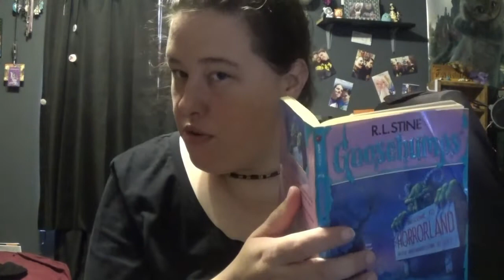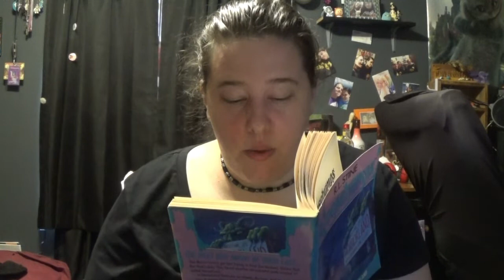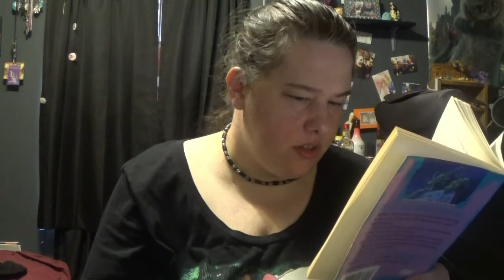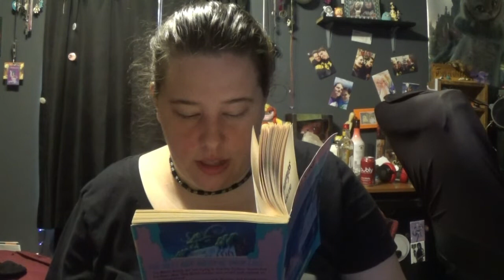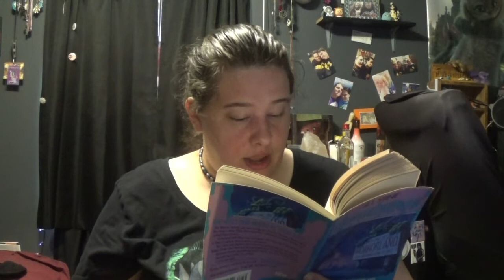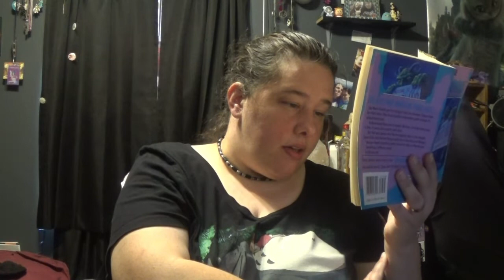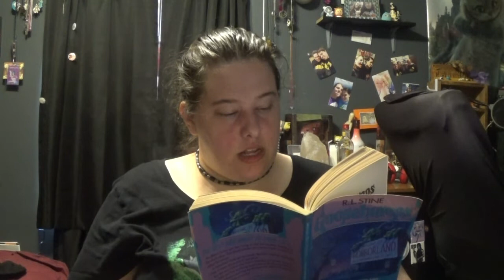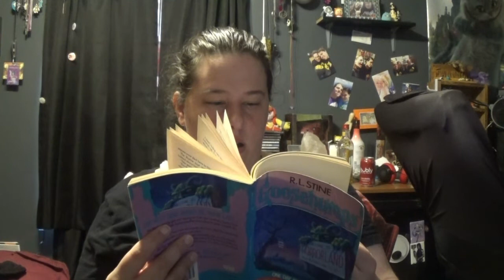Goosebumbs Reading CH. 9 to 12 CH. 9 to 12 ASMR